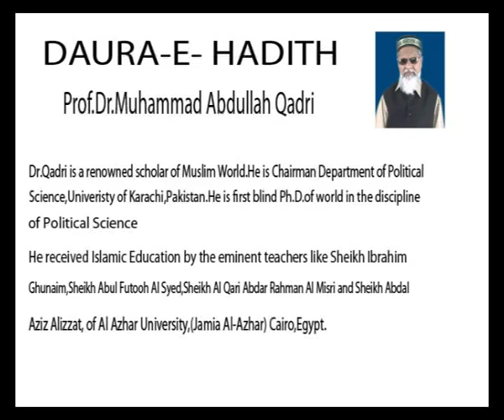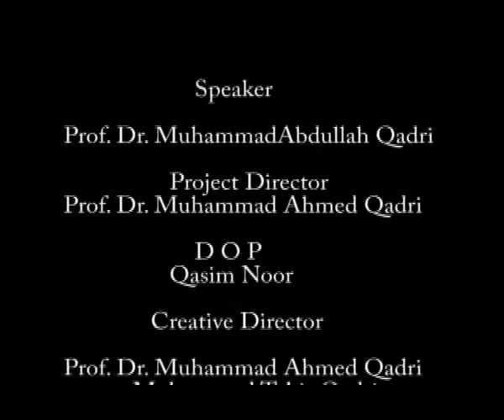DAURA-E-HADITH 83 (21/06/2009)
Lecture On Saheeh-Bukhari By Prof.Dr.Muhammad Abdullah Qadri Islamic Educational & Cultural and Research Center USA and Canada